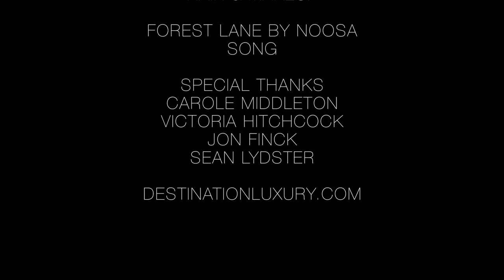San Francisco Opera Opening Gala 2016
Tony Bennett may have left his heart in San Francisco, but the opera has never left. On September 9th, 2016 at the War Memorial Opera House, the San Francisco Opera’s latest season began, with the indomitable, Andrea Chénier. The upcoming season promises a fantastic mix of classics and new productions including the great masterpiece, Don Pasquale. Destination Luxury’s Rosalina Lydster and David Christopher Lee was there to talk with some of San Francisco’s most fashionable citizens about this – the 94th season of the San Francisco Opera, style, and what makes the City by the Bay so wonderful.

He went on to discuss more about the city of San Francisco itself and said, “As a third generation San Franciscan, I am very proud of my city. I love its intimate scale, contrasting neighborhoods and fantastic cuisine. I also love its entrepreneurialism and joie de vivre.”

Jack Sholl & Mai Shiver
David Costello – who happens to be a fourth generation San Franciscan, focuses on the luxury home market. When asked what makes this city so special, David mused, “San Francisco, in relation to other destination cities, is really small and intimate – just 7 miles across – so you are always running into familiar faces. It is also really easy to meet up with friends on short notice for dinner or an event. There are so many unique things about the city, such as the Golden Gate Bridge, distinct neighborhoods, and being surrounded by breathtaking views and the Bay. Cuisine is off the charts amazing – not to mention having access to the Napa Valley just an hour away.”

Dede Wilsey & Matthew Shilvock
Joel Goodrich knows a thing or two about that as well. As one of San Francisco’s top luxury real estate agents who can be seen on Bravo’s “Million Dollar Listing,” he explained, “Even though San Francisco is a very cosmopolitan and increasingly international city, it still very much has a feeling of community. The Opera is definitely a part of our community’s traditions – a very glamorous part.”  When it comes to what the City of San Francisco and fashion have in common, Joel said, “They’re both very individualistic and with a definite point of view”. He expressed the most exciting thing about fashion is, “It’s always changing and yet certain things never go out of style”. As far as style tips for men, Joel told us, “Don’t be afraid to step out of the box sometimes, while still being appropriate for the occasion. It definitely makes you memorable”.

Suzy Kellems Dominik & Jennifer Raiser
From the glamour and sophistication behind the detail of every wardrobe, to the lavish and perfectly designed décor, to the wonderful hearts of the guests in attendance, the Opera Ball embodied the very definition of uniqueness. The luxurious evening captured not only the artistry that goes into an event like this, but it also told the story of San Francisco – the ultimate small city with a big heart.

Special Thanks: Carole Middleton, Hillary Clark, Victoria Hitchcock & Jon Finck.